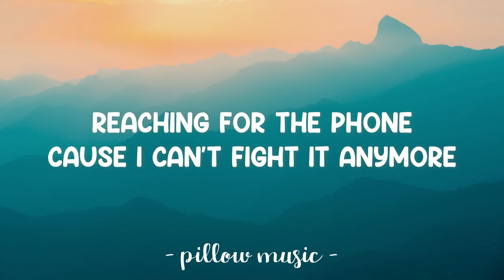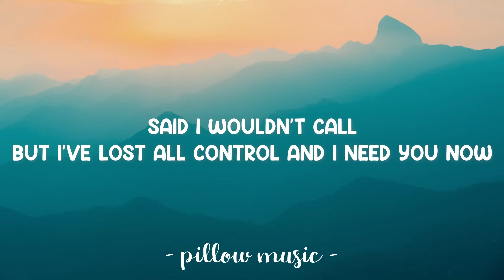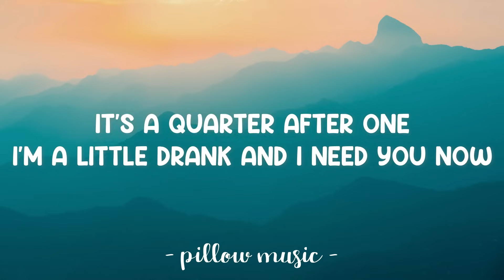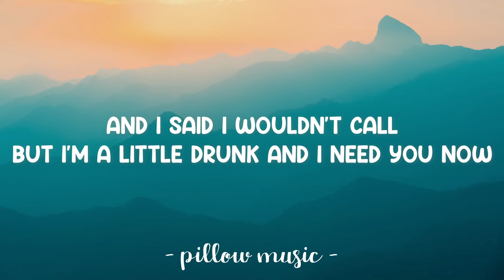Need You Now - Lady Antebellum (Lyrics) 🎵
Lyrics video for "Need You Now" by Lady Antebellum.

Oh, whoa
Guess I'd rather hurt than feel nothing at all

It's a quarter after one, I'm all alone and I need you now
And I said I wouldn't call but I'm a little drunk and I need you now